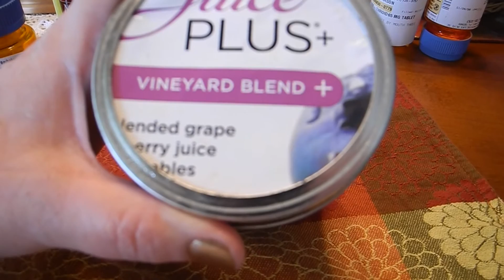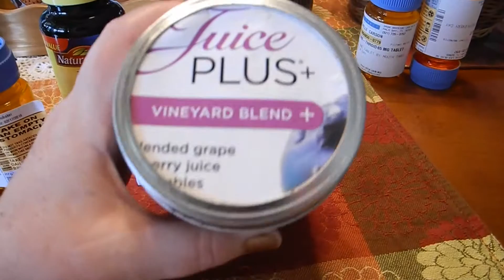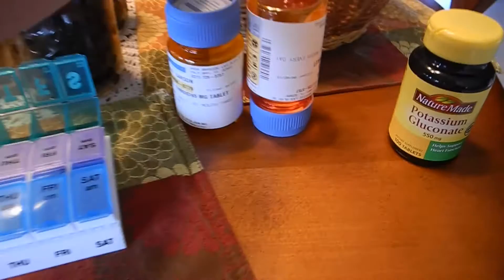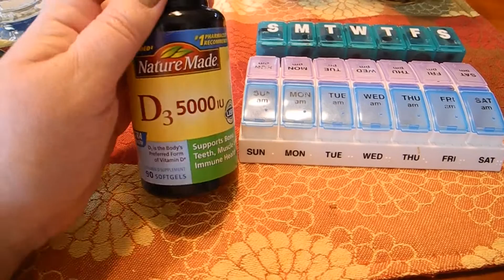My Vitamin Regimen || One Simple Change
I am trying to make One Simple Change at a time
back to a Healthier Life Style and where I need to be!
This week I am working on taking my vitamins more consistently!!

Watch for more videos in this series!!